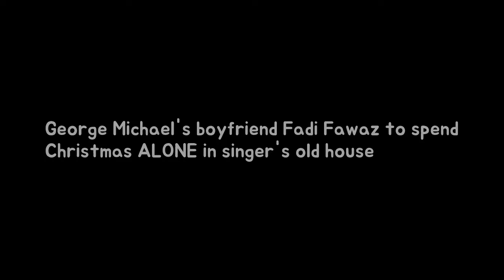George Michaels boyfriend Fadi Fawaz in imitation of embezzle Christmas ALONE into s Breaking News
Wham! legend George Michael tragically died last year on Christmas Day - and Fadi has been open and honest about his heartbreak ever since. Now The Sun claims the hairdresser 44 will be marking the occasion by remaining in Georges £5million Regents Park house.
Emma McVey teases The Mummy Diaries fashion exhibit in advance on fit persimmon Hey g Breaking News: